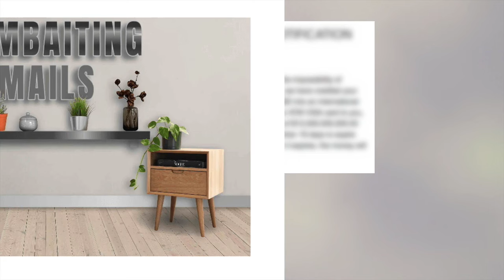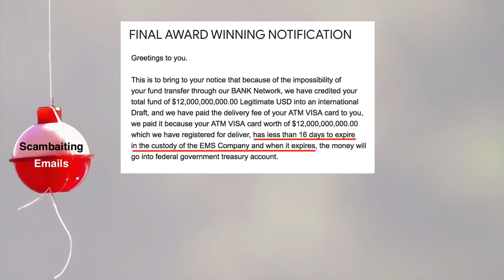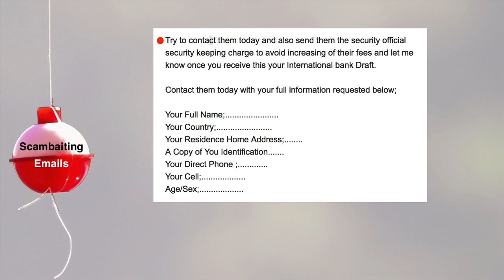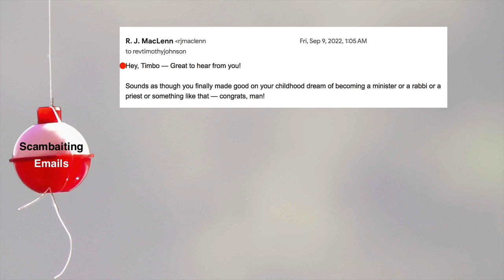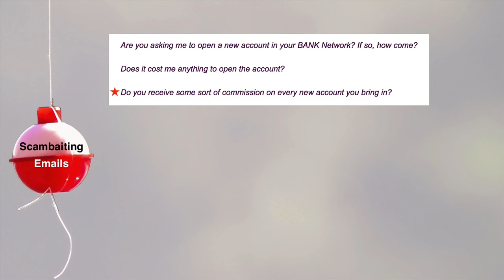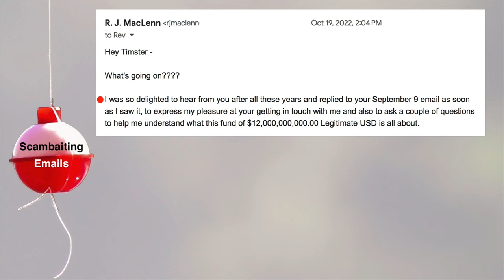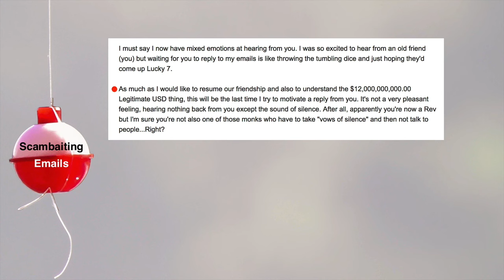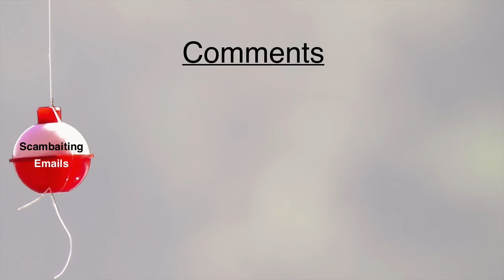SCAMBAITING: Scammer Is Someone From My Past...But Now He's Found God!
As a dedicated scambaiter, when I received a scammer's email and noticed the name of the sender...I was shocked! I've known this guy forever! Has he found God? Or has he gone over to The Dark Side?

(Scambaiting) Hey “Chief Judge”: Don’t Talk to Me That Way!! (Scambaiting) No, I Have NOT Been “Killed by Gangsters!!” Scambaiting: Ex-Co-Worker Helps Scammers Steal My Money! Scambaiting: Oops! They tried to scam an int’l drug dealer! (Scambaiting) This Scammer Picks the Wrong Guy to SCREAM At! (Scambaiting) BORIS JOHNSON Tries to SCAM ME — And Loses His Job! (Scambaiting) The Most INCOMPETENT Scammers I've Ever Encountered (Scambaiting) Did The Scammer's Uncle KILL My Uncle??